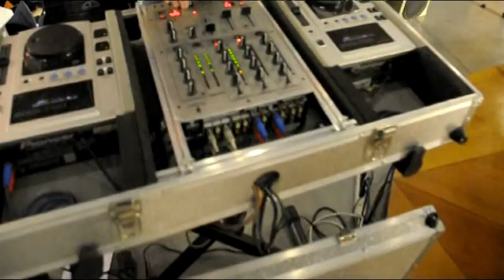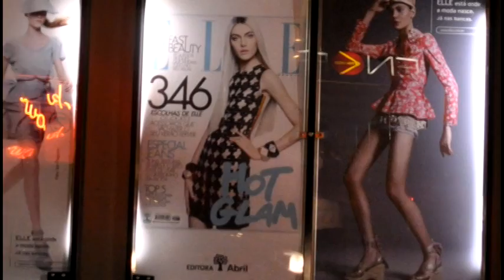TV COMUNIDADE MODA - FILME PROMENADE CHANDON 2010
O Promanade Chandon acontece todos os anos no quadrilátero mais badalado da América do Sul que é a rua Oscar Freire nos Jardins em São Paulo. todas as lojas recebem seus convidados regados a muito champagne.
Muita gente bonita, visuaiis incríveis e vitines convidativas. Este video é um pouquinho do clima do evento. Comunidade Moda